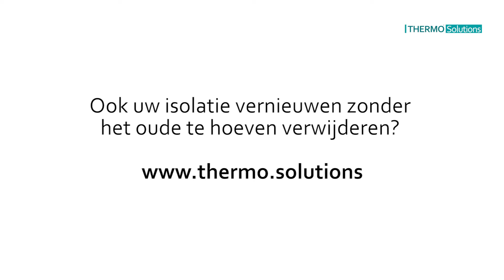In gesprek met Jaap - "Het zit vol met ThermoFoam als het bij het volgende gat er uit komt."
"Ze boren gaten in de spouw waardoor het materiaal wordt aangebracht. Het zit vol als het bij het volgende gat er uit komt."

Net zoals Jaap de spouwmuur weer volledig te laten isoleren? Dit kan simpel en snel! 🔍 Check uw woning